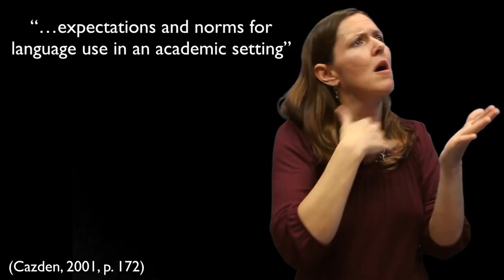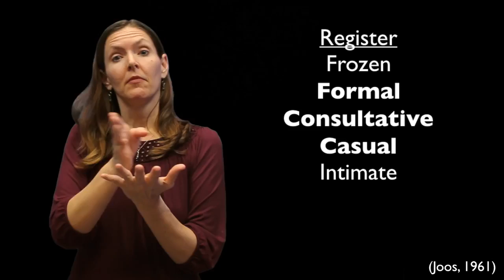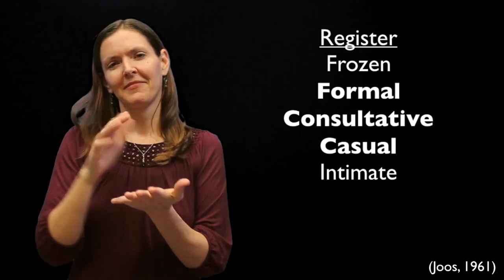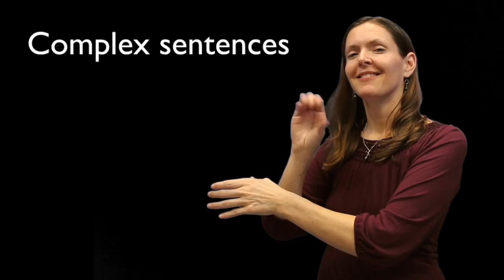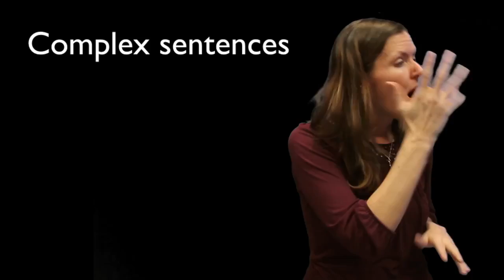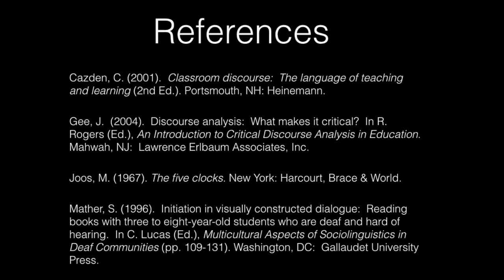ASL in Academic Settings: Language Features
Researched and produced by Dr. Raychelle Harris

0:04 - What is academic language? (Cazden, 2001)
0:49 - Academic language can be discipline-specific
1:19 - Academic language can happen anywhere, and has to be learned (Gee, 2004)
1:47 - Academic language norms - who decides?
2:37 - Academic language characteristics may be skewed towards particular demographics
4:05 - Academic language and language registers (Joos, 1967)
5:08 - Academic language framework: Specialized discourses (Gee, 2004)
6:51 - Academic language form and function (add Harris, 2016?)
10:28 - Academic language feature: Phonology
11:20 - Academic language feature: Minimizing Fillers
12:17 - Academic language feature: Non-manual Signals
13:25 - Academic language feature: Sign Choice
14:24 - Academic language feature: Third Person
15:14 - Academic language feature: Fingerspelling
15:44 - Academic language feature: Complete Sentences (should add reference, Hochgesang)
16:20 - Academic language feature: Complex Sentences
17:12 - Academic language feature: Pauses & Transitions
18:24 - Academic language feature: Emotive Markers
19:11 - Academic language feature: Space
20:25 - Academic language feature: Authoritative tone
21:07 - Academic language feature: Language functions
21:42 - Academic language feature: Emotional detachment
22:44 - Academic language feature: Eye gaze (Mather, 1996)
24:13 - Practicing and improving academic discourse (Gee, 2004)
25:17 - References

References

Cazden, C. (2001). Classroom discourse: The language of teaching and learning (2nd Ed.). Portsmouth, NH: Heinemann.

Gee, J. (2004). Discourse analysis: What makes it critical? In R. Rogers (Ed.), An Introduction to Critical Discourse Analysis in Education. Mahwah, NJ: Lawrence Erlbaum Associates, Inc.

Joos, M. (1967). The five clocks. New York: Harcourt, Brace & World.

Mather, S. (1996). Initiation in visually constructed dialogue: Reading books with three to eight-year-old students who are deaf and hard of hearing. In C. Lucas (Ed.), Multicultural Aspects of Sociolinguistics in Deaf Communities (pp. 109-131). Washington, DC: Gallaudet University Press.